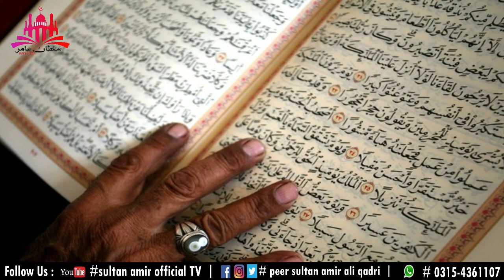Maut ka farishta Islamic bayan in urdu | acchi maut ki kya pehchan hai | Islamic Video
maut ka farishta Islamic bayan in urdu - Arre maut aani hai aayegi ek din
MAUT KA FARISHTA AUR HAZRAT MUHAMMAD SAW BY Molana Tariq Jamil sb Download maut ka kuan real accident videos
Watch Urdu Naat - Nasheed - Maut Ahista Akar Ye Boli - video dailymotion - NaatPoint on dailymotion
Islamic Stories Conversation Between Hazrat Behlool RH And Islamic Short Stories With Moral in Urdu

Marne ke baad aatma kaha jati hai Ha maut aani hai aayegi ek din jaan jani hai jayegi ek din aisi baato se kya ghabarana kya kal kya ho kisne jana jindagi ek safar hai suhana  Suddenly, Maut Ka Farishta (MKF) appears from nowhere
 maut ka kuan real accident videos Urdu Naat / Nasheed - Maut Ahista Akar Ye Boli

Life After Death in Islam, Sokoto  Zindagi Aur Maut is a 1965 Hindi drama film directed by Nisar Ahmed Ansari
S Nay Khawaja Sara Ki Nishani Kia hy Wo Bta Di - Islamic Short Stories With Moral 5:44Marne ke baad kya hota hai | Marne ke baad kya hoga | Marne ke baad aatma kha jaati hai | Facts Marne ke baad aatma kaha jati hai

Maut aani hai aayegi ek din, jaan jani hai jayegi ek din
Смотреть онлайн Maut Ahista Akar Ye Boli Urdu Nazam\Nasheed by Humaira -- Urdu Lyrics
Life after Death in Islam pamphlet
Zindagi Aur Maut-Life & death, two common phenomenon associate with all living beings

A) ki Mulaqat - Islamic Short Stories With Moral - YouTube
Qasmi download as Mp4 Mp3 Ultra HD - Full Download lets come know somethigs new: marne ke baad aatma kaha jati hai

Maut ka farishta.

MAUT KA FARISHTA AUR HAZRAT MUHAMMAD SAW BY Molana Tariq Jamil sb.

Suddenly, Maut Ka Farishta (MKF) appears from nowhere.

Maut ka farishta.

Islamic short stories with moral.